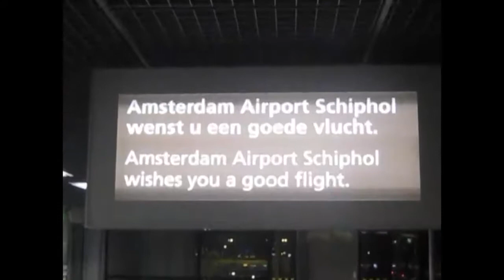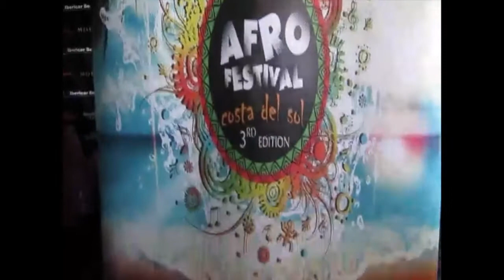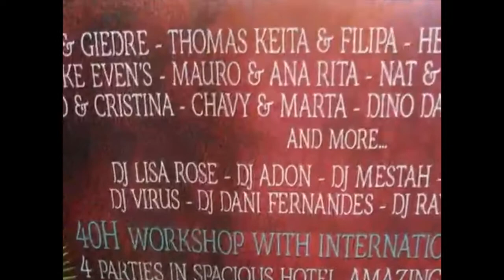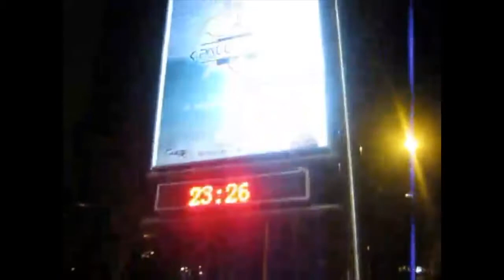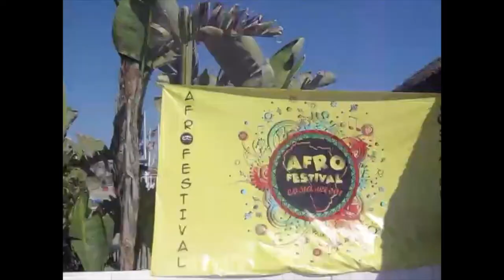AFROFESTIVAL COSTA DEL SOL | Lisa Rose - VLOG #3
Hi there! First my apologies for the bad quality, I've put too much faith in my parents taste of camera's. The next vlogs will be of good quality with my own.
In this vlog I will take you to Malaga where I mix at AfroFestival Costa del Sol! So expect awesome beach party's, nice pools, sunshine and an awkward DJ-woman trying to vlog :).